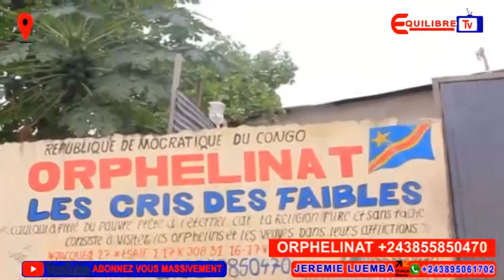😭: BA BENGANI BA ORPHELINS NA NDAKU, TRISTE RÉALITÉ, 3 BANA BAKUFI, S.O.S TOSUNGA SVP BOLANDA !!!